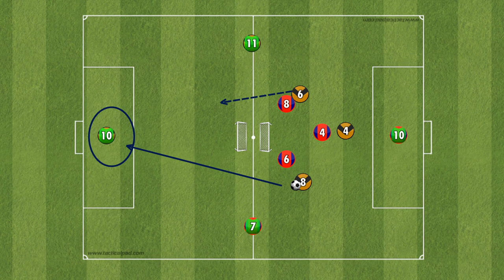Playing as a 10 (Development)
3v3 with wall players who play as wide players and number 10s. The aim is to score in a mini goal
and if it’s not on switch to the other side. Once a number 10 gets a touch of the ball they can join  in the attack, trying to replicate and practice the skills needed to be an effective number 10 in a  game. Such as bounce passes, taking players on, creating chances and helping to keep possession  if the options to penetrate are limited